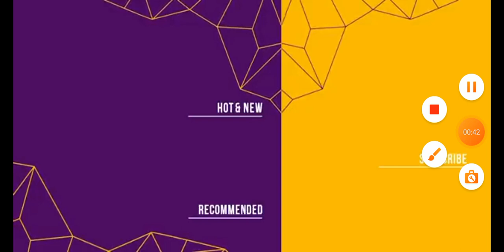chat botté et le loup 👍❤️